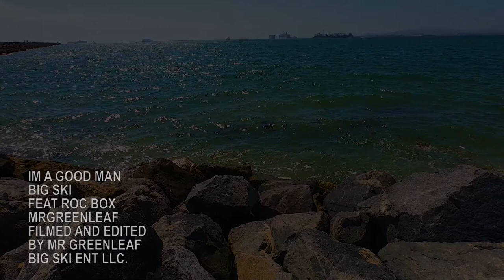IM A GOODMAN BIG SKI ,ROC BOX, GREENLEAF OFFICIAL VIDEO